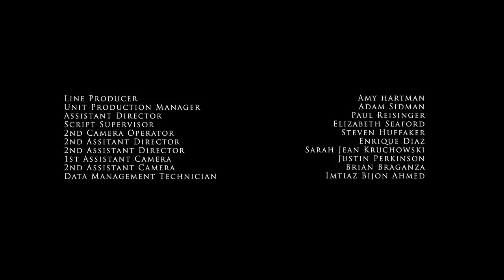"Guests" - A film by Mark Columbus starring Rico Rodriguez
Watch this James Franco-produced short that sees Modern Family's Rico Rodriguez face bullies and worse under the New Mexico sun